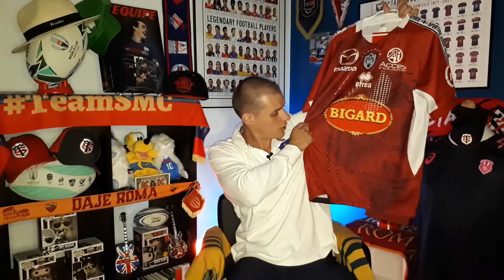🎁 UNBOXING Maillot pas cher 🏉 Un maillot de rugby rare trouvé sur Vinted pour 10€ (Episode 3)🏉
J'aime vous montrer des maillots trouvés pour pas cher, et voici le dernier épisode d'un triple unboxing de maillots de rugby dénichés pour seulement 10 euros sur Vinted.

Encore un maillot stock pro original avec patch destiné à la Challenge Cup, l'équivalent de l'Europa League du rugby.

▬▬▬▬▬ MES MAILLOTS SUR LES RÉSEAUX ▬▬▬▬▬